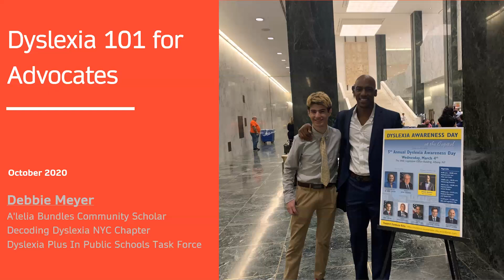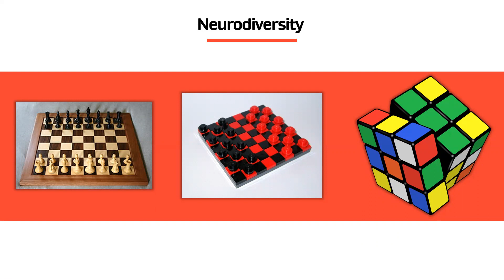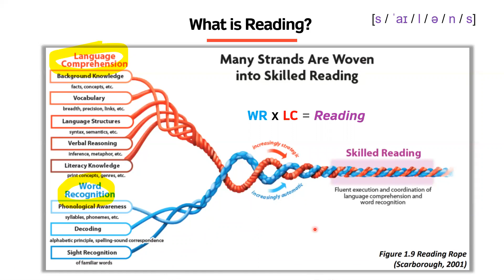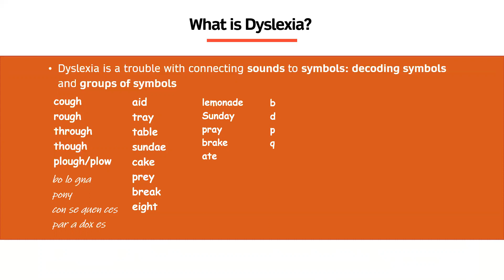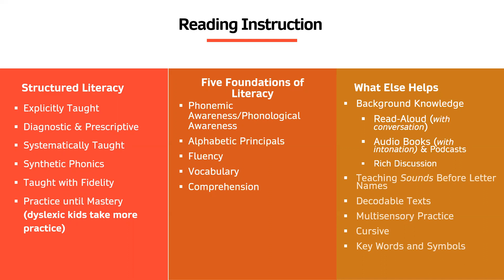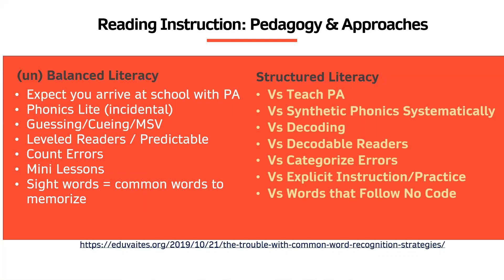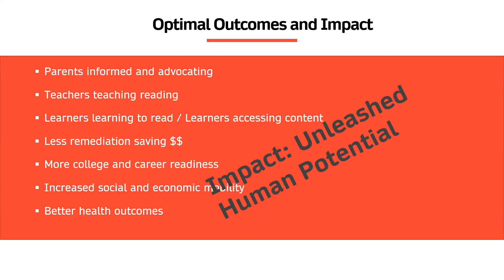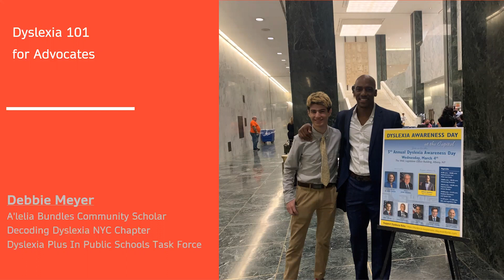Dyslexia 101 for Parents, Pediatricians, Social Workers, Librarians & School Staff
Debbie Meyer is working to address the systematic issues and policies that allow dyslexic students and struggling readers to fail, including pressuring universities to address these issues in their pre-teaching programs. Her work involves educating the public about dyslexia, including the role of dyslexia and poor literacy education in mass incarceration.